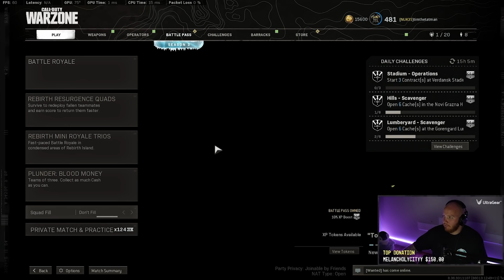I SPECTATED WARZONE SOLOS AND ENDED UP SPECTATING A STREAM SNIPER...